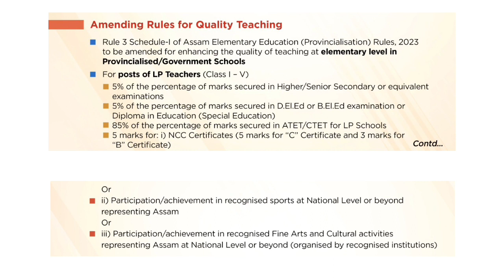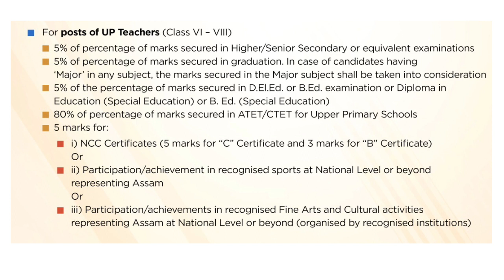TET Teacher Recruitment 2023/ কেনেকৈ Calculation কৰিব জানি লওক LP আৰু UP শিক্ষক নিযুক্তিৰ নতুন নিয়ম